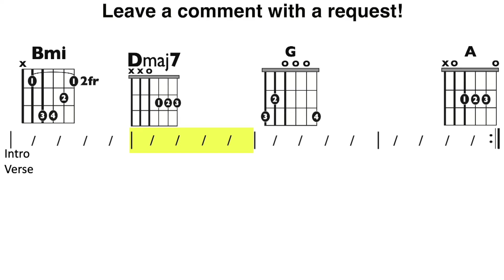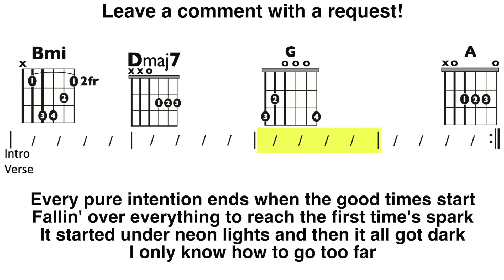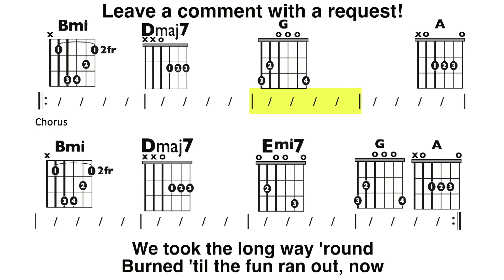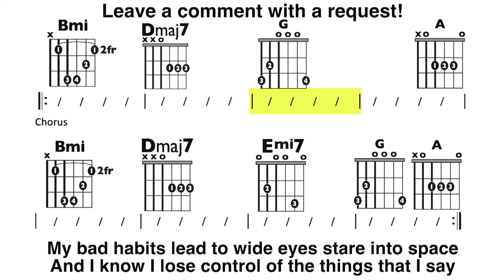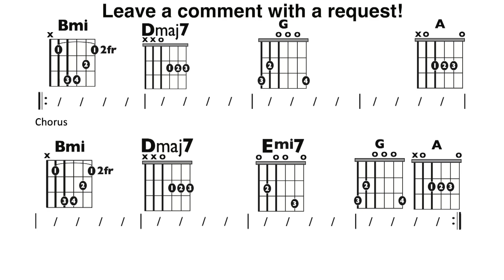Bad Habits (Ed Sheeran) Guitar Chord/Lyric Playing